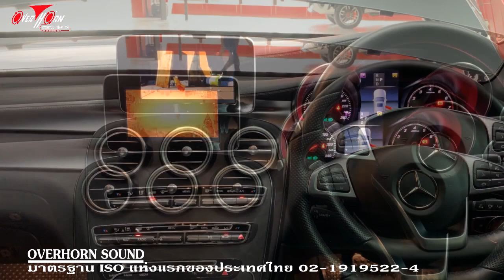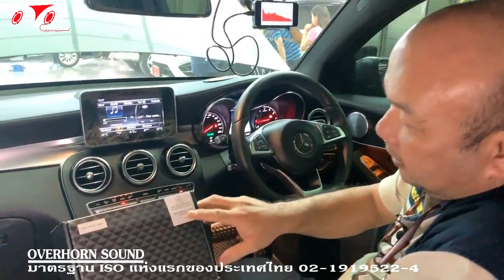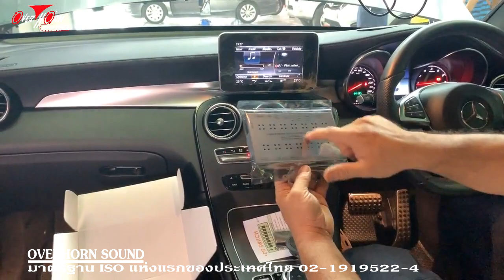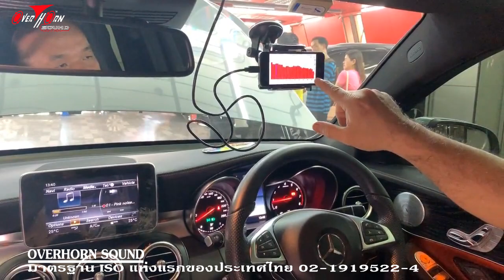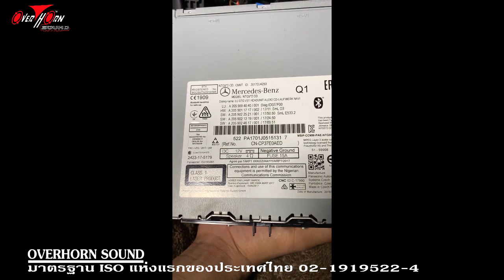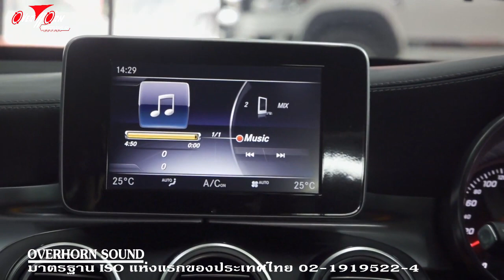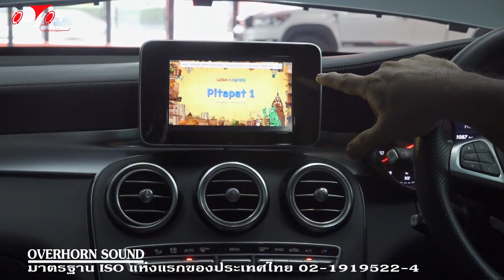Benz GLC อัพเกรดจอเดิม ดู Youtube, Google Map TV by Overhornsound ราชพฤกษ์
รถ BENZ GLC คันนี้ ลูกค้าได้นำมาอัพเกรดระบบเครื่องเสียง และทำการติดตั้ง VDO Interface เพื่อเปิดสัญญาณ input เพื่อนำสัญญาณ จาก TV Digital ,WiFi Display มาแสดงที่หน้าจอ รถแต่ละคัน เจ้าของมีความต้องการที่แตกต่างกัน ก็ไม่เป็นปัญหา นะครับ เพราะทางโอเวอร์ฮอร์นซาวด์ ราชพฤกษ์ ต้องออกแบบให้ตอบโจทย์ทุกครั้ง ใน Benz GLC คันนี้ เราได้เปลี่ยน Twitter ของ Phillip เพื่อให้ได้เสียง เสียงปลายแหลม กลางใสๆ เราจะวัดการทำงานของ Twitter ทั้งก่อนและหลังการเปลี่ยน และนำข้อมูล มาทำการปรับปรุง setup ย่านความถี่ที่ต้องการ ที่สำคัญ ขั้นตอนการติดตั้ง VDO Interface จะไม่มีการตัดต่อสายให้เสียประกันนะครับ แต่จะเป็นปลั๊ก ที่ตรงรุ่น ครับ

หากท่านต้องการ ให้รถท่าน มีเครื่องเสียงที่มีคุณภาพ ฟังแล้วได้อารมณ์ เหมือนนั่งชมหน้าเวทีคอนเสิรต์จริงๆ  สามารถนำรถ

ท่านมาปรึกษากับ เฮียชัย ได้ทุกวันอังคาร์-อาทิตย์ หยุดทุกวันจันทร์ หรือโทรเข้ามาคุยกันก่อนที่ 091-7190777 รับรองครับ

เฮียชัย มือถึง ใจถึง พึ่งได้ครับ